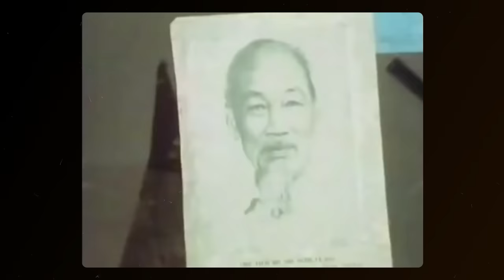NGÀY GIẢI PHÓNG MIỀN NAM qua góc nhìn phóng viên nước ngoài | Hải Stark | THẾ GIỚI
Vào ngày những người Bắc Việt chiếm Sài Gòn, cả thành phố tràn đầy những bài ca chiến thắng. Loa phóng thanh được bật lên cả đêm, và từ khoảng 5 giờ sáng đã bắt đầu phát liên tục những giai điệu mừng thắng lợi. Đó là ngày 30/4/1975, ánh nắng đã bắt đầu chiếu rọi những con đường rộng thênh thang của Sài Gòn, tại thời điểm lẽ ra người ta bắt đầu dậy và chuẩn bị đổ ra đường. Nhưng lúc ấy hầu như không ai biết phải làm gì - nên đi làm hay không, không biết ngoài chợ có cửa hàng nào mở hay không, liệu có cảnh vệ không, và nhất là không biết liệu có cuộc đấu súng nào ngoài phố hay không. Dĩ nhiên không chỉ sinh hoạt hàng ngày của Sài Gòn bị gián đoạn. Vai trò của thành phố này với tư cách là thủ đô của chính thể Việt Nam phi-cộng sản đã biến mất hoàn toàn chỉ sau một đêm. Binh lính đều đã bị giải thể; nhiều tướng lĩnh, quan chức và dân thường lúc này đang ở trên những boong tàu chiến nằm ngoài Biển Đông.

Ghé Nhà sách Spiderum trên SHOPEE ngay thôi các bạn ơi:
Bài viết: 40 năm ngày Sài Gòn thất thủ: Hồi kết của cuộc chiến tranh Việt Nam

Bài viết gốc: Forty years on from the fall of Saigon: witnessing the end of the Vietnam war
Được viết bởi: Martin Woollacott
Giọng đọc: Samurai
Editor: Hikari